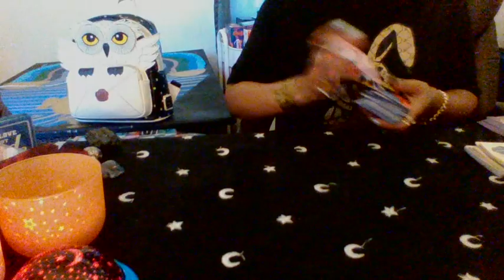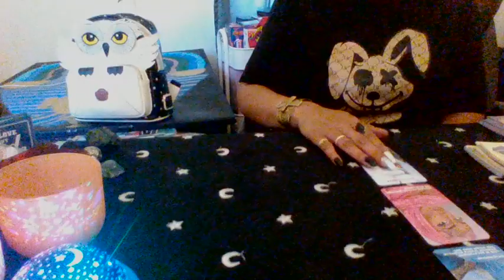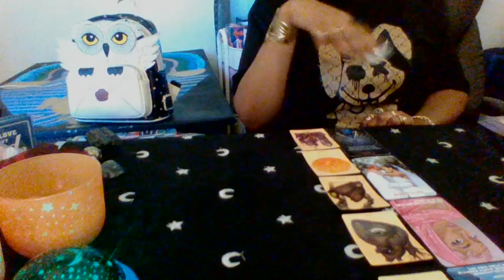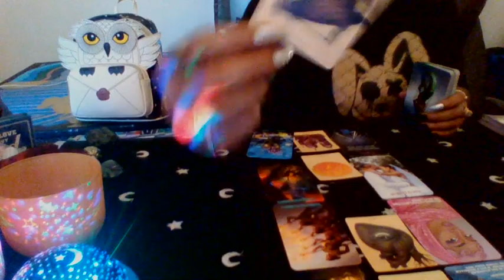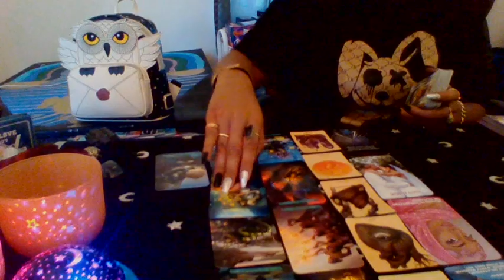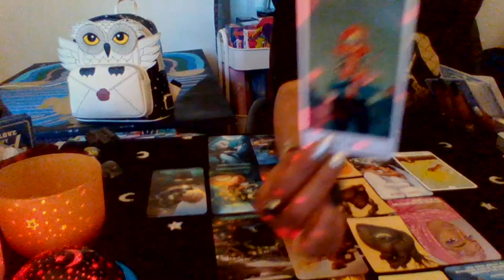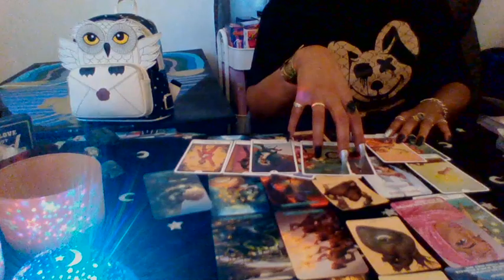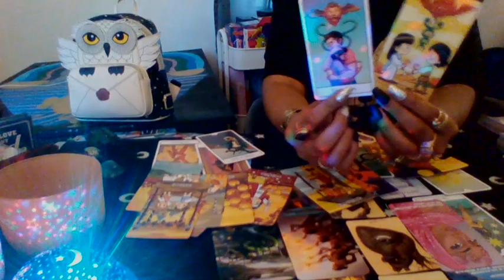SCORPIO They have their reasons and it's not what you think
What's their truth